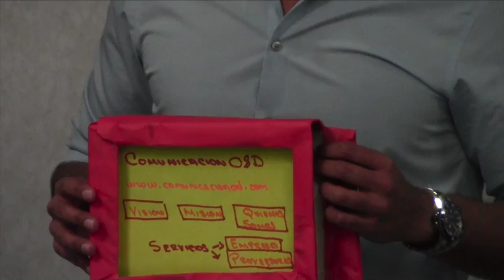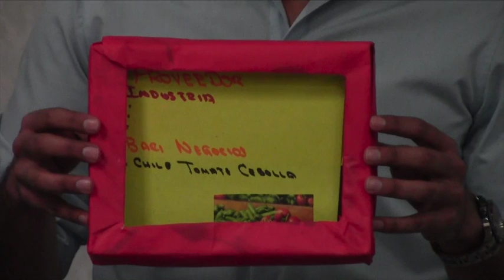Portal: Comunicación Oferta y Demanda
Portal en Internet para la integración de compra y venta para las empresas de Ciudad Juárez